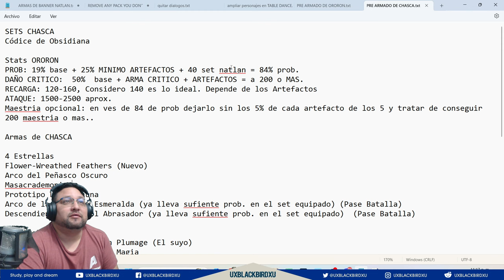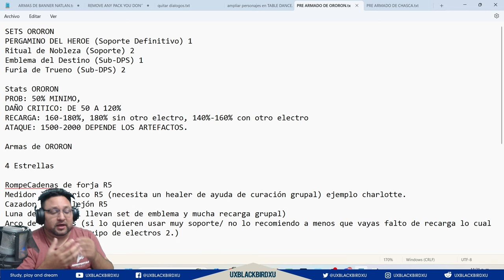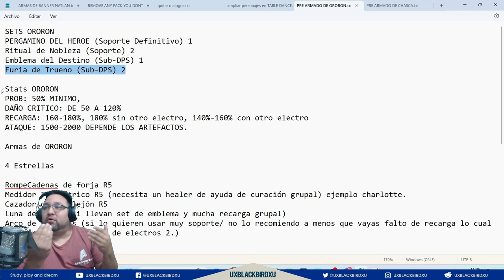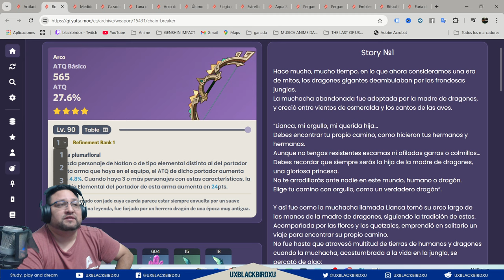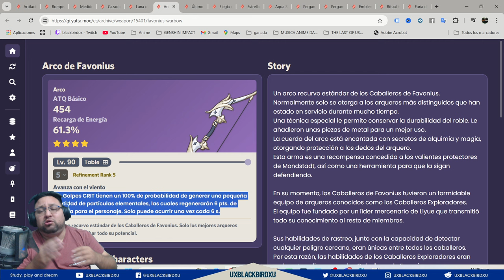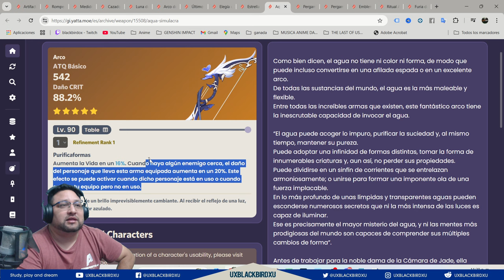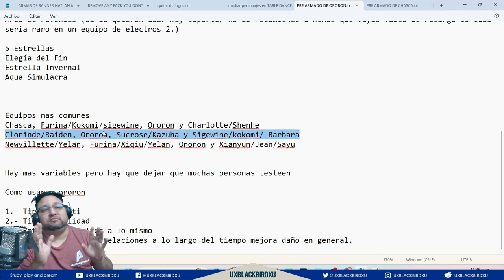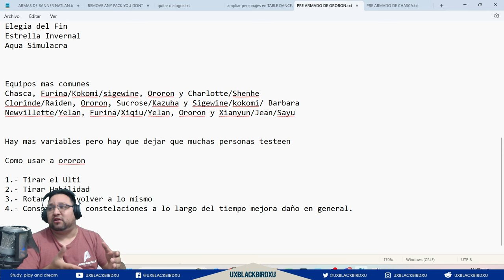✅ ORORON - PRE ARMADO ⚡ | 🌋 Genshin Impact🌋 | ASI SE JUGARA ESTE PERSONAJE Y COMO FUNCIONA 🧐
0:00 Intro
5:08 Sets para ororon
9:08 Stats de ororon
12:46 Armas para ororon
22:46 Mi build de ororon
25:40 Equipos de ororon
30:43 Combo de ororon
31:45 Despedida

Codigo Creador de Contenido en EPIC:
UXBLACKBIRDXU

OH EKATE
banners mas nuevos (ohekate)